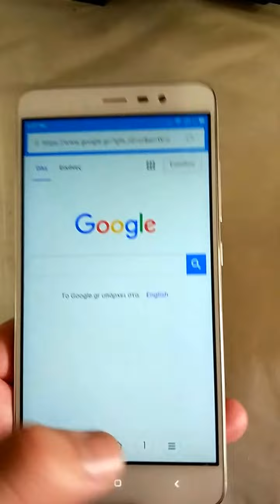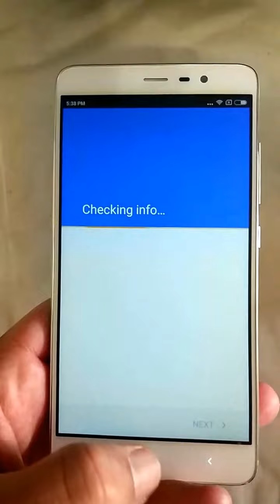Xiaomi Redmi Note 3 Pro Silver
Bought from Gearbest